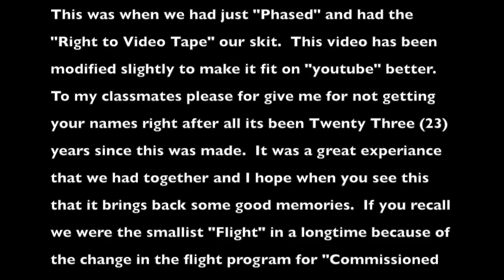"Solo Flight" Skit by Red Flight 91-03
This video is about “Solo Flight” Skit by Red Flight 91-03,  Warrant Officer Candidate, Flight School, Solo Flight, Skit, UH-1, Huey, Solo Flight, Skit.